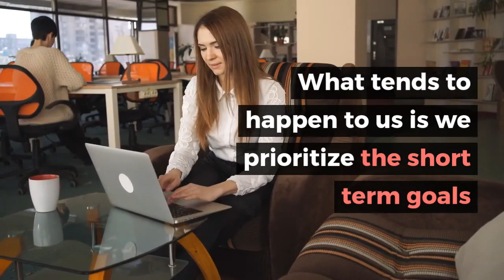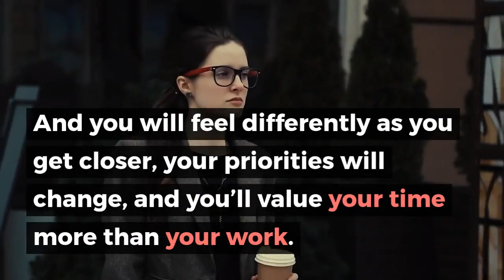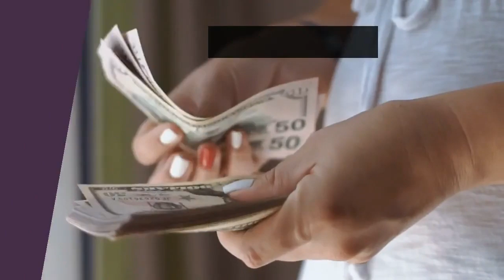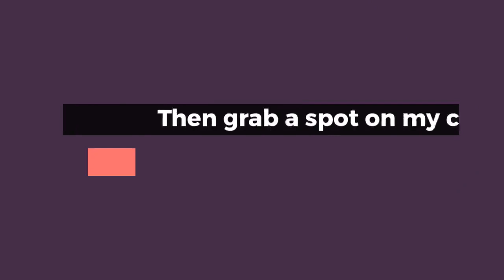3 Lies We Tell Ourselves About Retirement